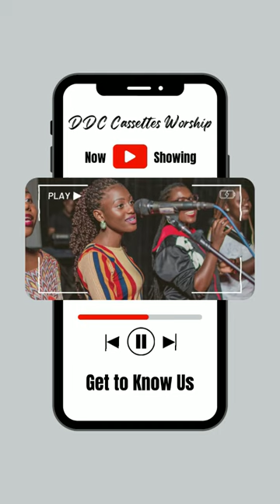I remember the name CASSETTES came from Peter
The name we chose for our Praise and Worship group